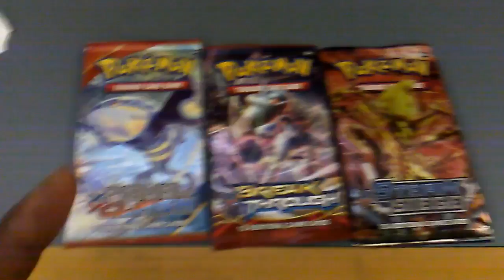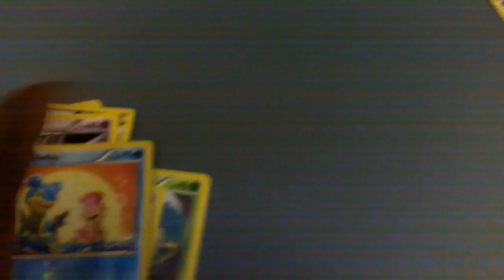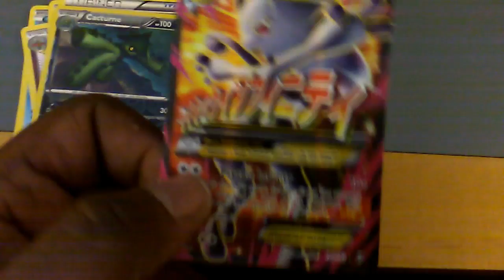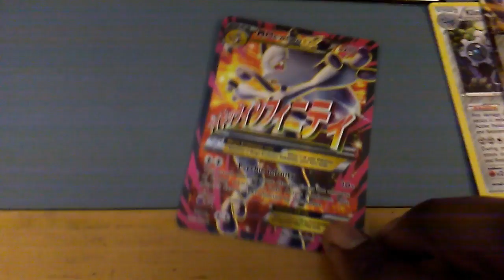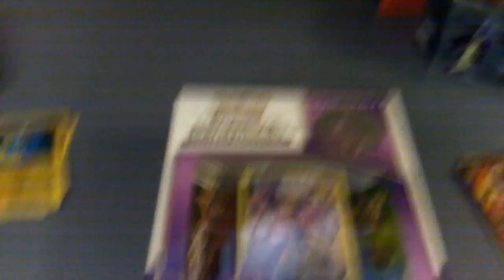ASMR Perfect Team Valor Blister Pack (Pack Snabs)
As always, if you enjoyed this video and want to see more episodes in the future, please make sure to annihilate the like button and give the subscribe button a little love too.